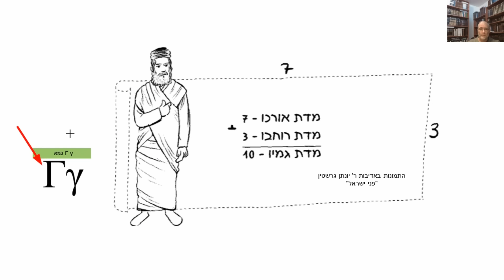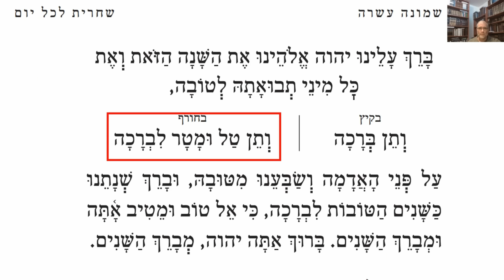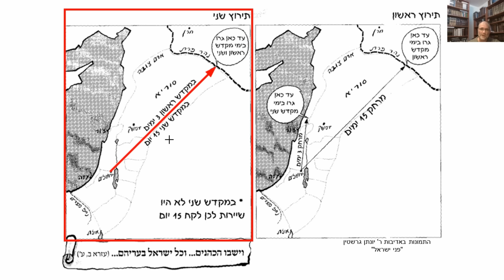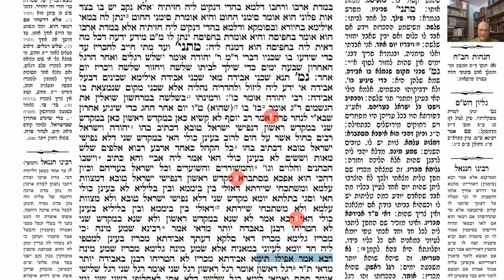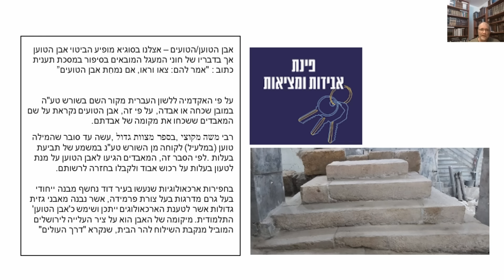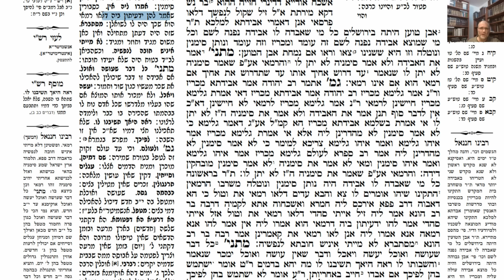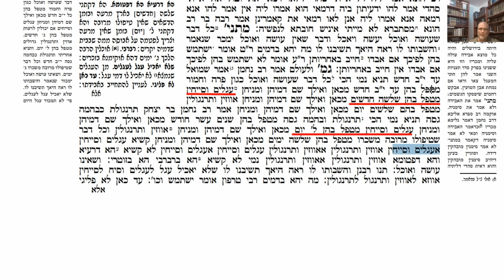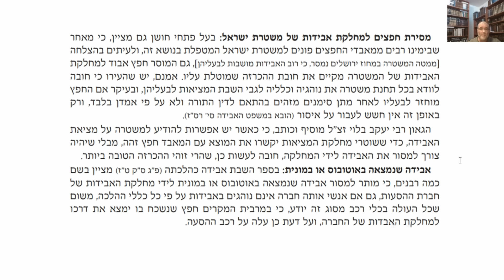דף יומי מסכת בבא מציעא דף כח Daf yomi Masechet Bava Metzia page 28 ע"י יוני גוטמן